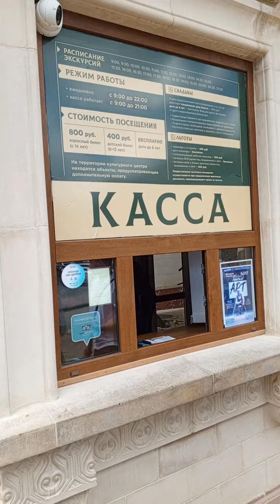Кабардинка, Старый парк! июнь 2024.